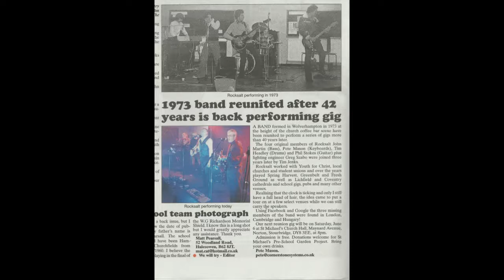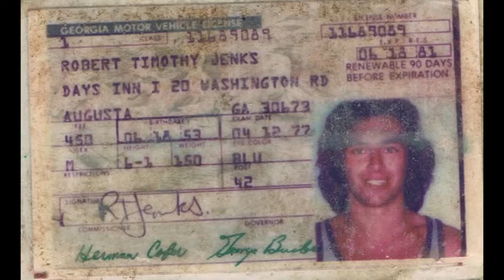Sing with me the Song Tim Jenks 2018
Tim Jenks's Christmas Single 2018 - thanks to Raindance Music
Words & Music by Tim Jenks arr. & produced by Chris Smith.  Guitars & vocals Tim Jenks, bass & keys Chris Smith, drums Nic Burrows.